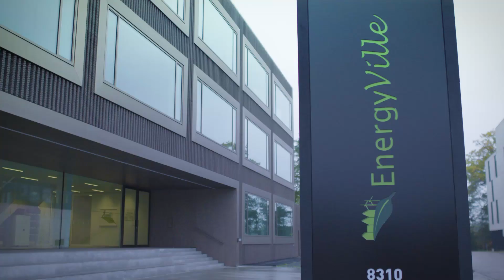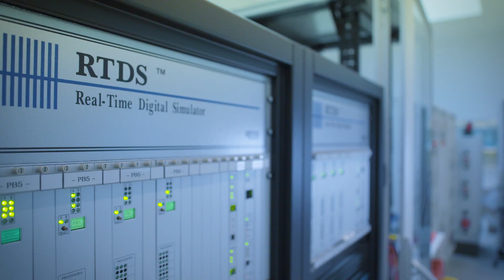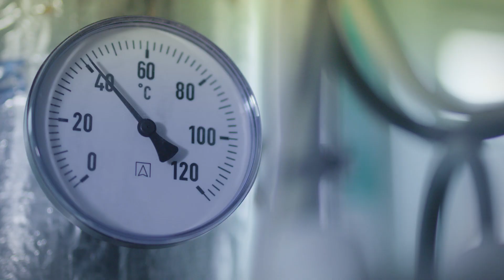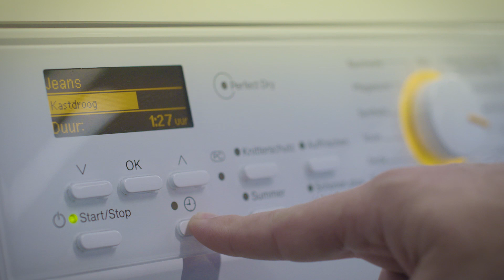EnergyVille: Be part of the Energy Transition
Discover our research and activities in this video!